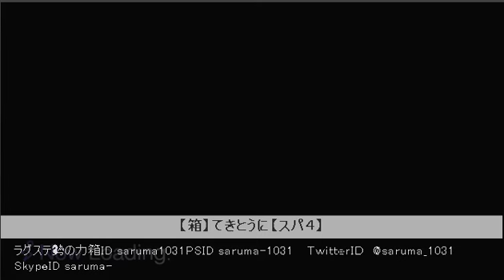【SSF4 AE】Daigo Umehara vs saru​ma103 ＆ Rid Walter 2/4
(14/02/26)
Daigo Umehara:Ryu
saru​ma103:Cammy
Rid Walter:Cammy